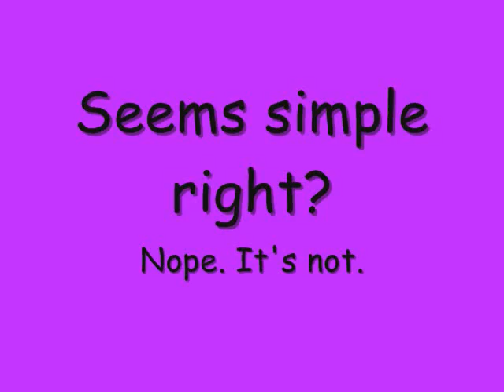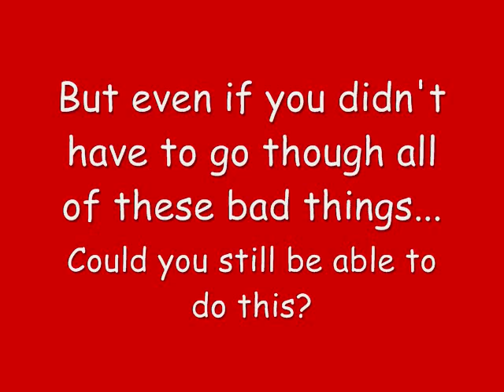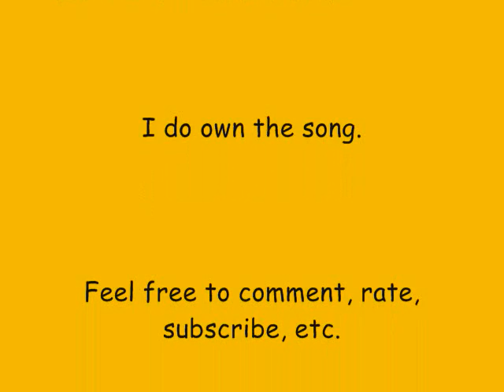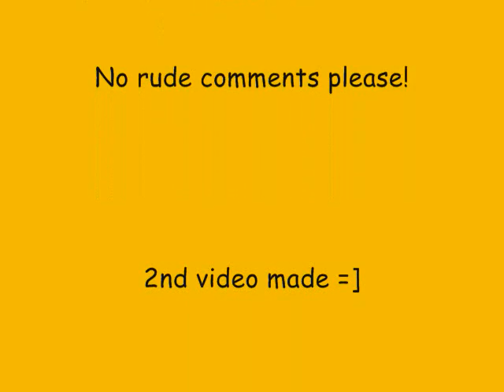Horseback Riding... Simple? Yeah Right!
This video is just to prove that horseback riding really is a sport.

I made this video by using clips that I found randomly over youtube. If you are in one of these clips and want to be taken out, let me know.

I'm sorry for the clips that are blurry. I couldn't fix them.